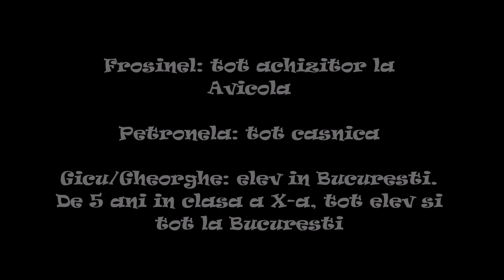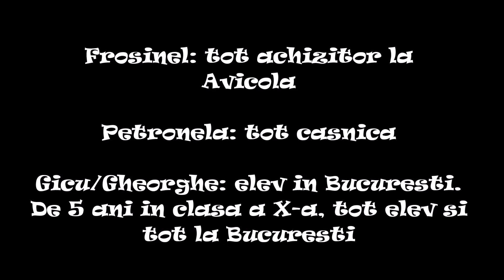„Căsătorie în... doi” și „1+1=3”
O comedie despre doi oameni comuni și banali, un el și o ea, nici prea prea, nici foarte foarte, o parodie a mariajului tradițional și a vieții în doi. El, un tânăr achizitor, care „iubește literatura încă de când era mic adolescent”, iar ea, o tânără casieriță la alimentara din localitate, care a văzut fericirea doar „în filme și în satul natal”. Cei doi se cunosc pe peronul gării, se plac și... începe căsătorie în...doi.

Mai întâi s-au întâlnit pe peronul gării, apoi s-au căsătorit și mai apoi s-au cunoscut. Ce poate să mai urmeze după o „Căsătorie în...doi”? Viața de zi cu zi poate fi uneori plictisitoare și monotonă, dar pentru Petronela și Frosinel nu e deloc așa. Cei doi protagoniști găsesc mereu câte ceva amuzant de făcut, mai ales că acum un eveniment special le va schimba viața. Toate acestea în comedia „1+1=3”, Andrei Ciobanu, regizor.

Distribuție:

Ana Hegyi
Andrei Ciobanu